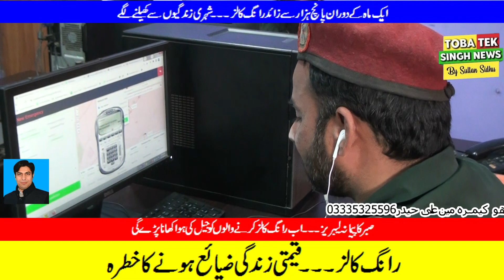fake call on the rescue 1122 helpline can put a citizen's life in danger, rescue spokesperson.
Toba Tek Singh: A fake call on the rescue 1122 helpline can put a citizen's life in danger, rescue spokesperson.
Toba Tek Singh:. More than 10,000 calls were received on helpline 1122 this month
Toba Tek Singh. : There were only five thousand emergency calls and the rest were ringing calls and rescue calls
oc
Fake calls made on the Toba Tek Singh Rescue 1122 helpline can endanger one's life, Rescue 1122 received more than five thousand wrong calls during a month. Report by Sultan Sidhu
vo
Toba Tek Singh Rescue 1122 spokesperson revealed that they often receive messages that are time-wasting or joking.
A rescue spokesperson said that most of the women make calls to communicate and keep the phone busy with laughter.
According to the data of Rescue 1122, more than 10,000 calls were received last month, of which only 5,000 calls were received.
was related to an accident or emergency,
According to statistics, 50% of the calls received during the last one year were fake.
The spokesperson of Yesque 1122 says that now the measure of patience has been exhausted and the joke with the emergency service will not only be expensive.
Rather, those who do this will have to eat air of prison.
The rescue spokesman said that due to fake calls, one's life can also be lost. Citizens should avoid fake calls
Sat. Rescue spokesperson
The rescue spokesman has appealed to the citizens not to make wrong calls because due to this they cannot reach the spot on time due to which someone's life may be lost.
The footage
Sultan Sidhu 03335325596